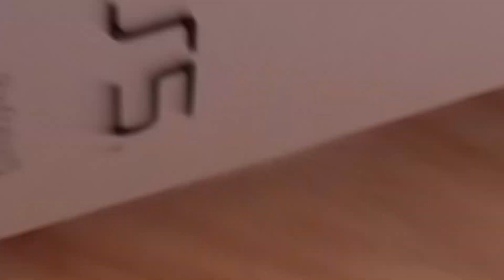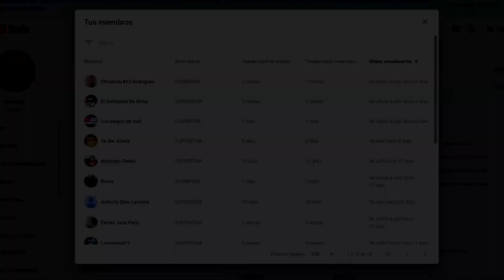POR FIN TENGO LA PS5 - UNBOXING PS5 ARGENTINA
ONLAP - Running (Acoustic)
ONLAP - Everywhere I Go (Acoustic)

COMPRE LA PS5 EN ARGENTINA
PLAYSTATION 5 ARGENTINA UNBOXING